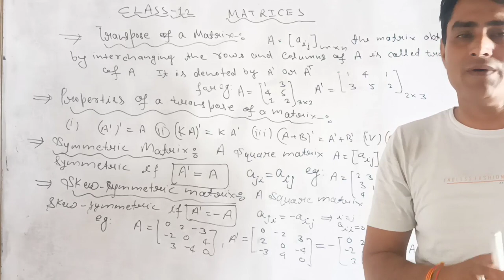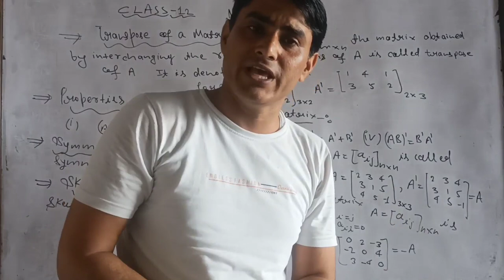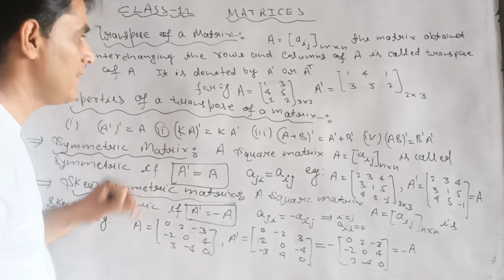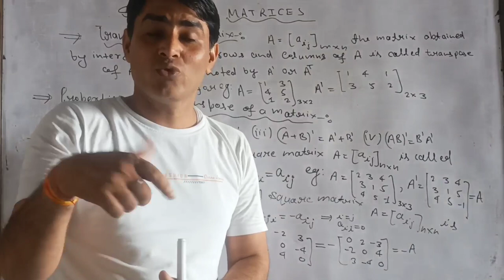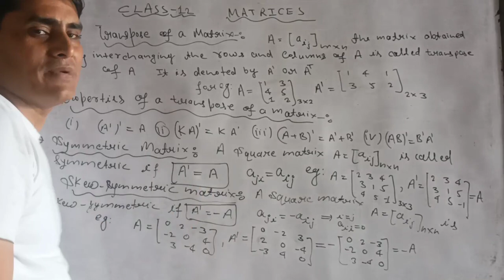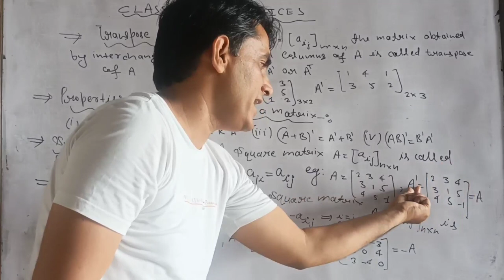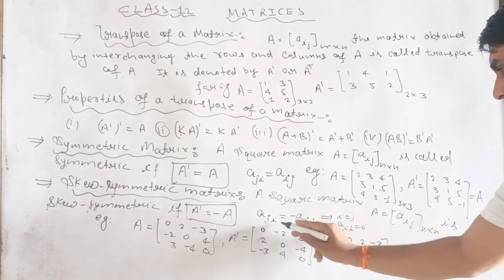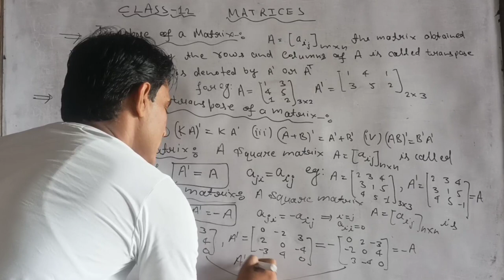Class 12 Matrices | Symmetric and Skew symmetric matrix | Transpose matrix | CBSE part-4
Class 12 Matrices | Matrices | Symmetric and Skew Symmetric Matrices | transpose matrix | CBSE Part-4
This video contains everything about matriculation in best possible way. Small things are covered very well. To read the transpose matrix you will need the properties of the transpose matrix. Symmetric matrix will be required. Its skew symmetric matrix will read. All this information will be given to you through this video so please watch this video completely children will enjoy it very much.
1.Class 12 maths
2.Matrices class 12 maths
3.Matrices
4.Transpose of a matrix
5.Properties of a transpose matrix
6.Symmetric matrix
7.Skew Symmetric matrix
8.12th class matrices
Maths by Itendra sir